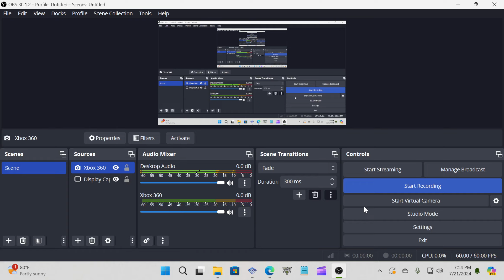Smackdown VS Raw 2007 Triple Threat Hell In A Cell Match